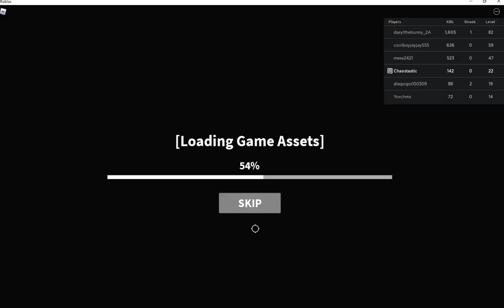Two Random Games